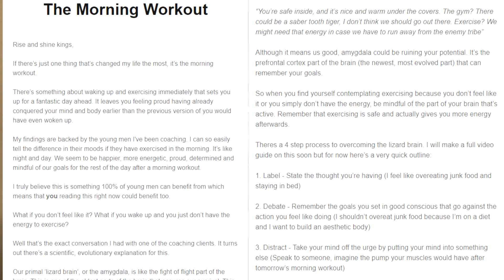(Reupload from: Hamza) The best diet advice I can give you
Just released my 22-page course "Optimizing Testosterone: A Comprehensive Course for Restoring Mental and Physical Health" check it out Reupload in honor of Hamza's content if his channel gets deleted